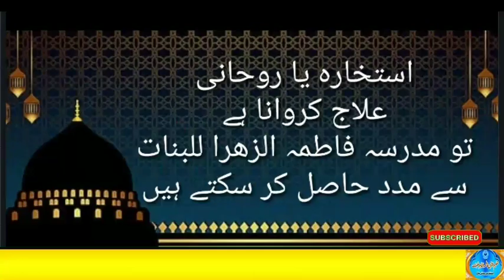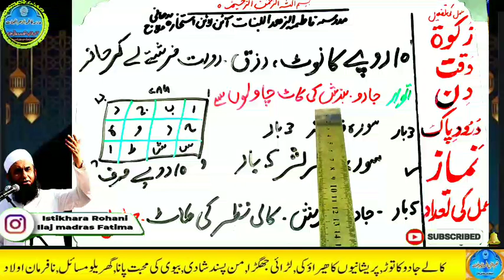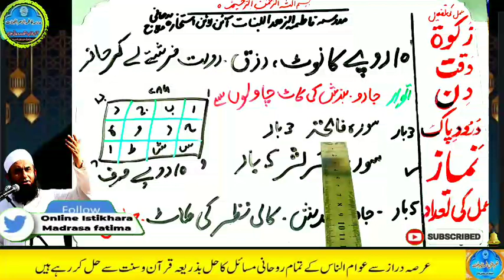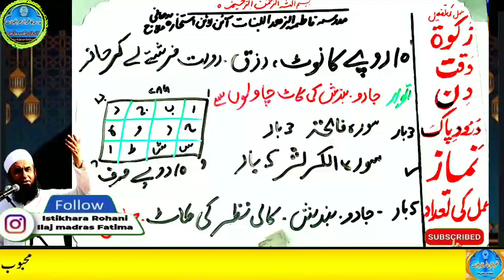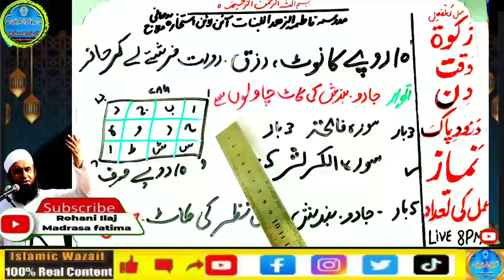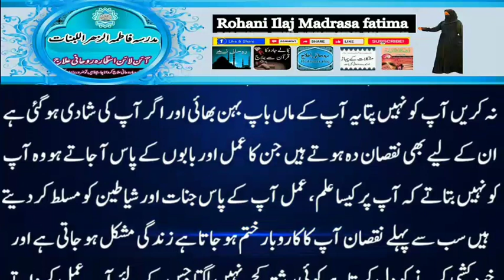Amir hone ka wazifa, daulat ka wazifa, rizq ka wazifa, wazifa for money, jab, pari, mokil ka amal